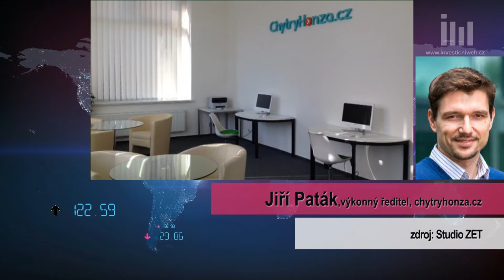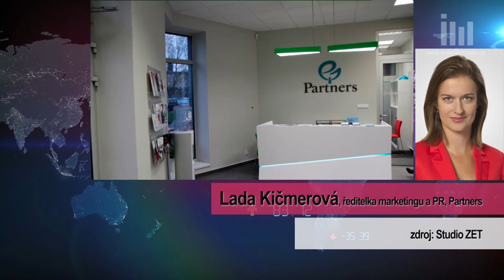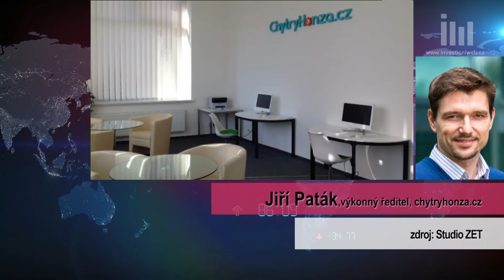Finanční poradci zvou k sobě na pobočky. Jaké výhody to má pro klienty?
Desítky bank a pojišťoven a stovky finančních produktů, ale opravdu kvalitních poradců jako šafránu - taková je realita na bankovním i pojišťovacím trhu. Změnit by to mohly kamenné pobočky poradenských skupin. O tom, jak fungují a kdo právě vstoupil na tento trh, si povídal v pořadu Investice ZET Petr Novotný s Ladou Kičmerovou, PR ředitelkou Partners, a Jiřím Patákem, ředitelem chytryhonza.cz.